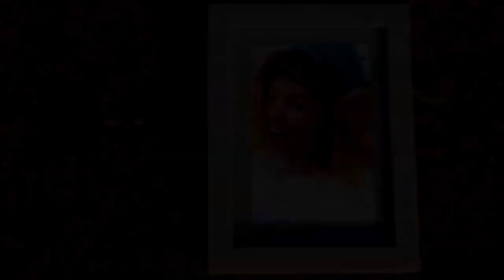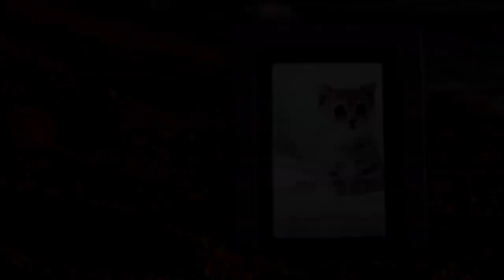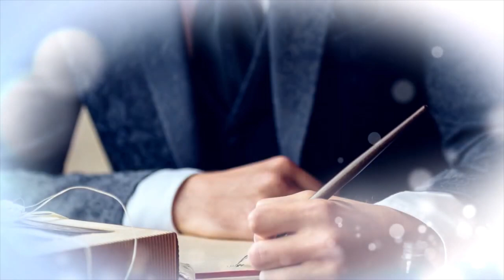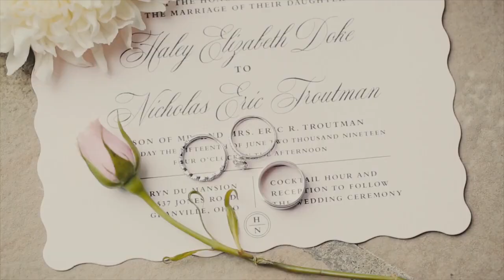Top 10 Vegas Pro Template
TOP 10 VEGASPRO TEMPLATE
3. Slideshow Photo on the Beach
10. FIERY PARTICLES SLIDESHOW V 02